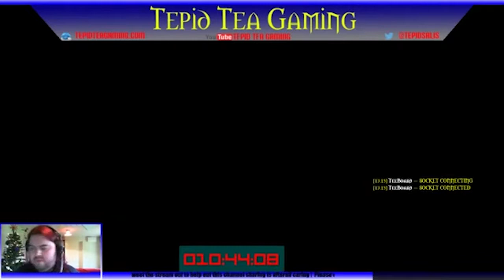Dark Megastream Highlight | "I Remember Why I stopped Playing This!"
Dark Megastream Highlight | "I Remember Why I stopped Playing This Game!"

Salis decided to return to Dark the aweful vampire stealth-em-up and within this single mission learned why he stopped playing it so we step back into the life of Eric Bane to remind us all why we should not play it